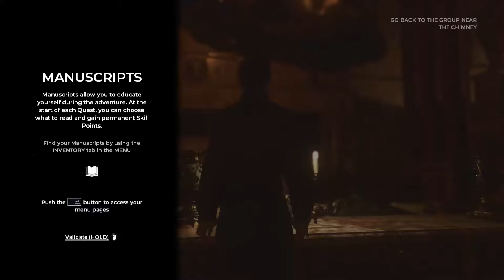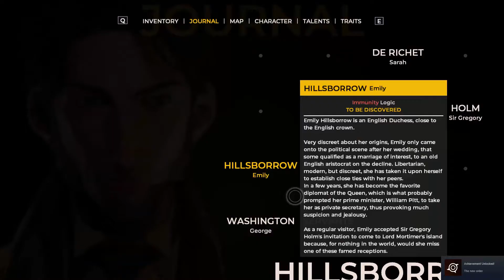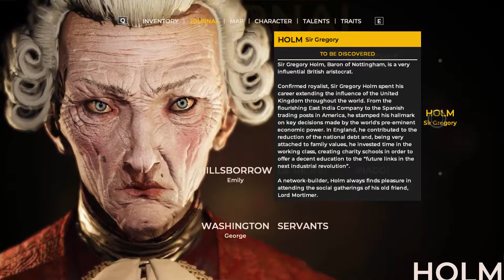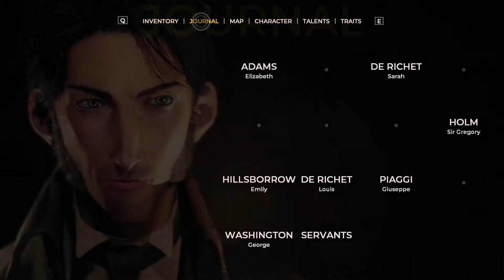The Council | Episode #2 | Trying to make friends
Looking for clues to find mother ohh boy!